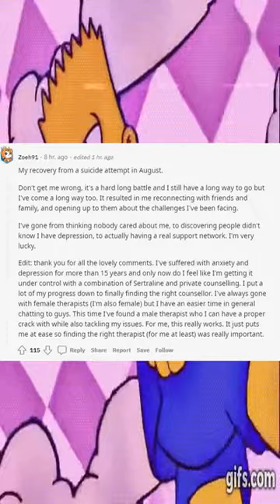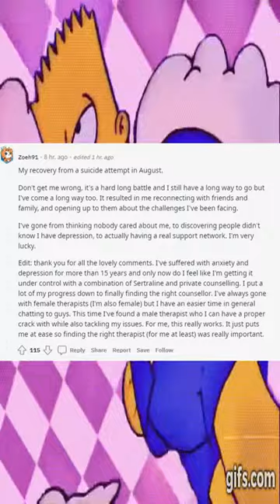What are you most happy about over the last year?